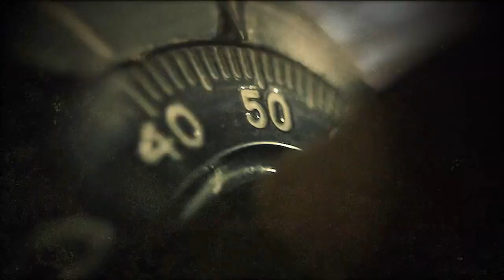Plunder Is Back - Call of Duty- Warzone 2.0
💸💸PLUNDER IS BACK💸💸Get ready to take the money and run 🏃‍♂️ Complete contracts, grab bags of money, take advantage of brand new public events, and hunt down cash-leaders in a race to earn the largest stash.